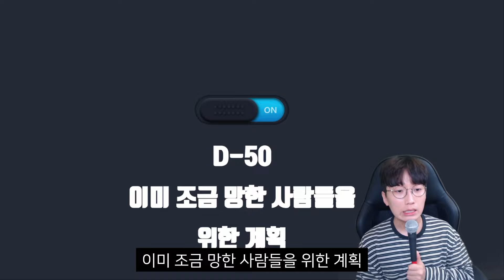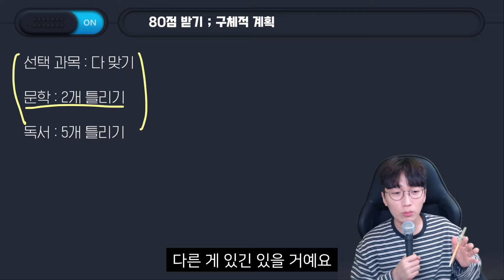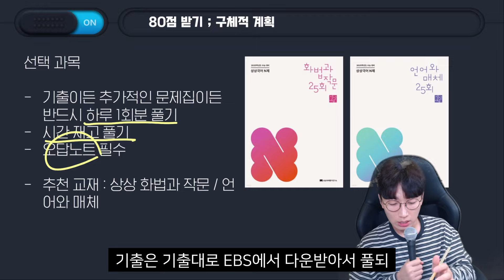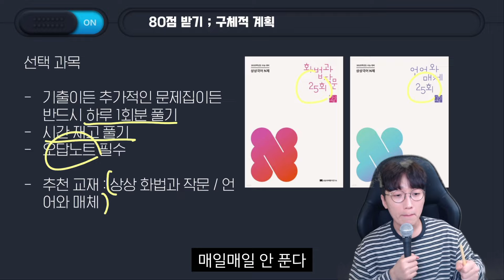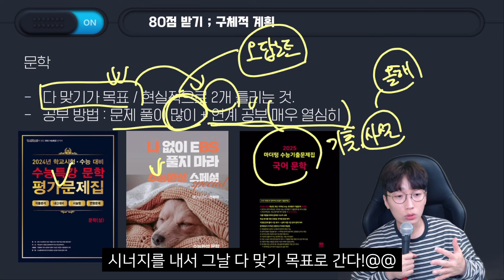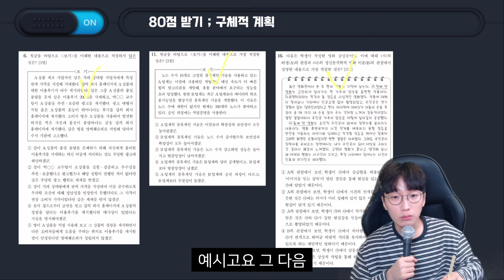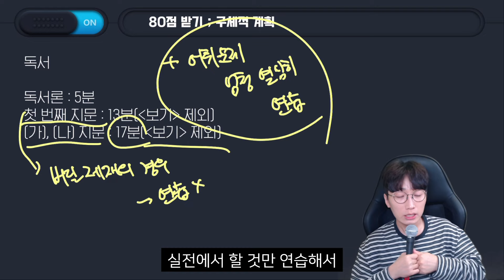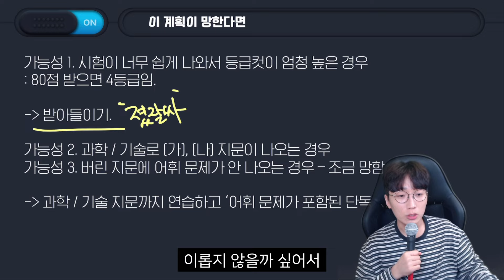이미 조금 큰일이 났다면